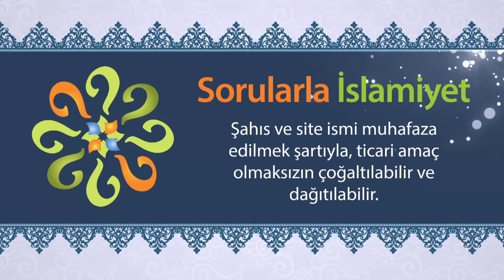Kur'an neye dayanıyor?